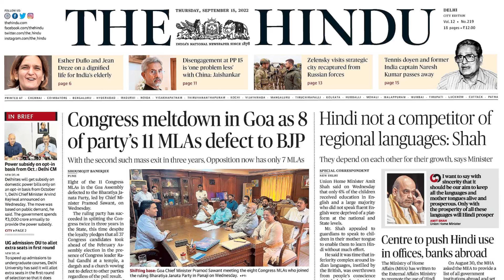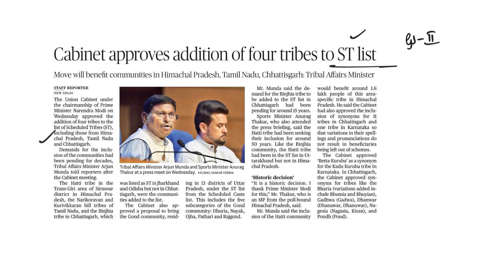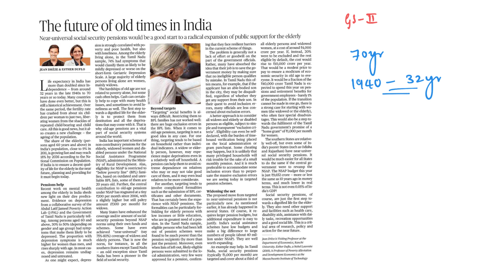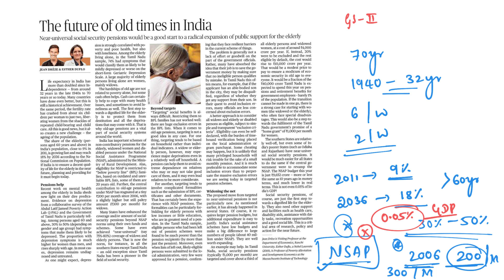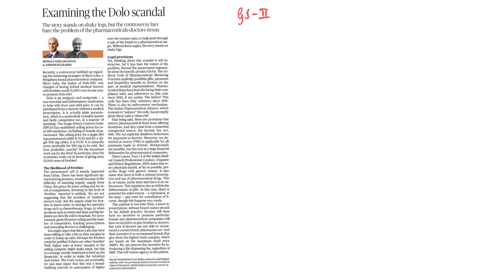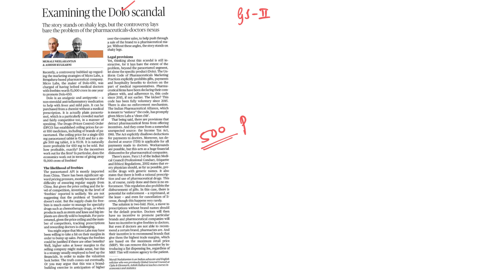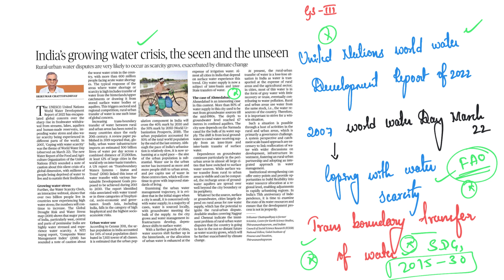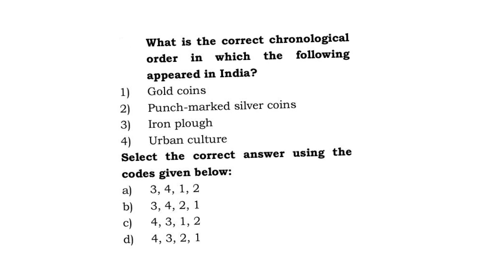15th September 2022 | The Hindu News Analysis in Kannada | Namma Laex Bengaluru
Topics Discussed in today's video:
1) Cabinet approves addition of four tribes to ST list
2) The future of old times in India 02:59
3) Examining the Dolo scandal 10:59
4) India's growing water crisis, the seen and the unseen 13:39
5) Question 22:11

Karnataka 560040